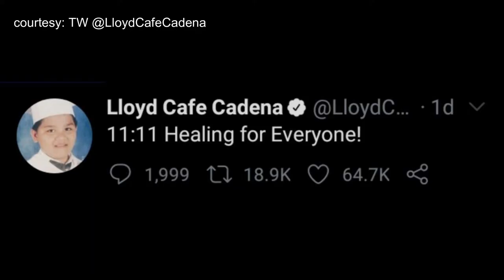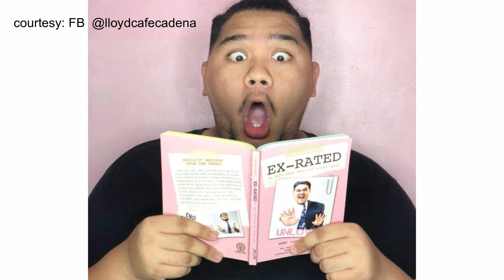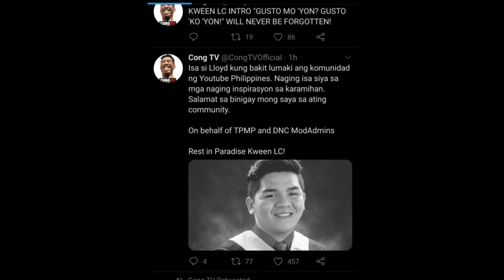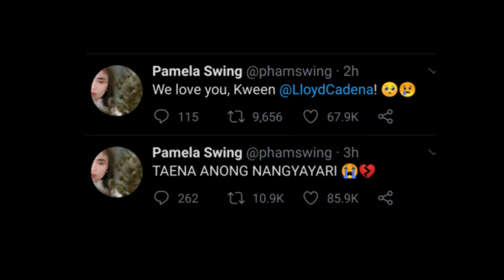TOTOONG dahilan! Lloyd Cafe Cadena, ano nga ba ang dahilan ng pag panaw?! | Death at the aged of 26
TRIBUTE TO LLOYD CAFE CADENA
"Lloyd Cafe Cadena is a Pilipino Vlogger/Youtuber born on September 23, 1993 - died on September 4, 2020"
Lloyd Cadena Instagram. Social media personality Lloyd Cadena, who had 3.1 million YouTube subscribers and 6.5 million followers on Facebook, has died. He was 26 years old. The popular Filipino comedian and content creator's passing was confirmed in a statement posted to his official Facebook page Friday morning.
source: @Lloyd Cafe Cadena / Twitter / Facebook

LLOYD CADENA DEATH
KWEEN LC
MICHELLE DY UMIYAK
ALEX GONZAGA UMIYAK
REST IN PEACE LLOYD
DAHILAN NG PAG PANAW NI LLOYD CADENA
CADENATORS
LLOYD CADENA VLOGS

Editor: Romeo Estocado
Photo Editor Software: Adobe Photoshop
Editor Software: FILMORA
Camera: Canon 600d